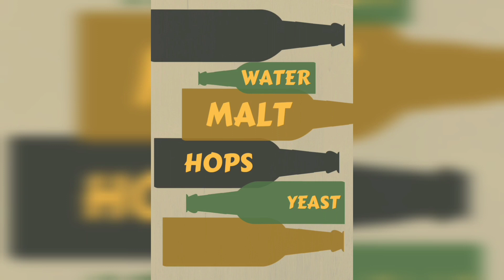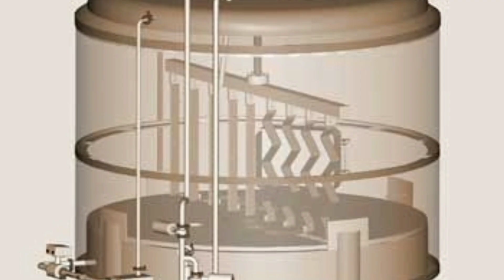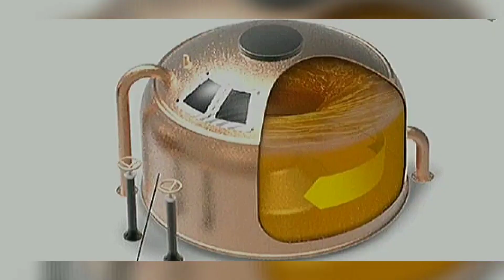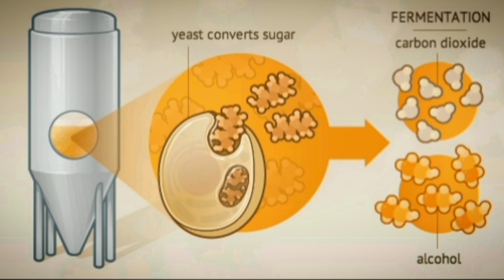कैसे बनती है बियर ? | HOW IS BEER MADE ?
This video is purely made for the education and knowledge purposes, and for those who are pursuing hotel management or those who want's to become bartender.
in this video i am going to brief you about beer and its all making process.